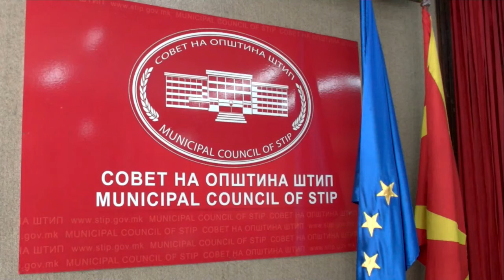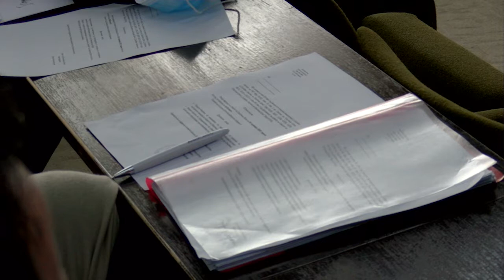Мнозинството во штипскиот совет ќе потпише нови свечени изјави со уставното име